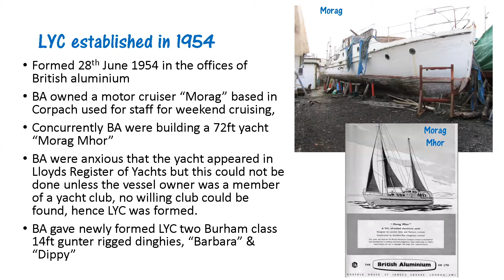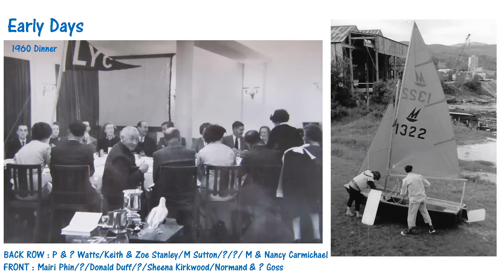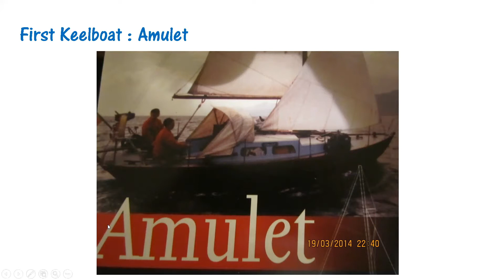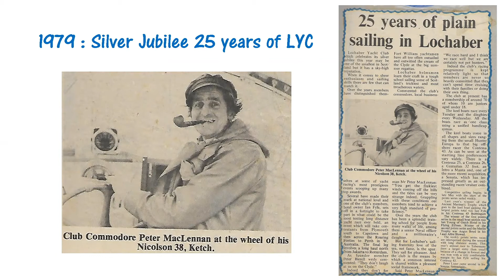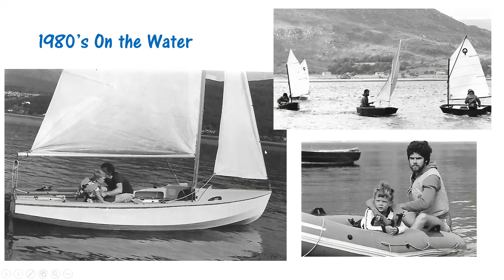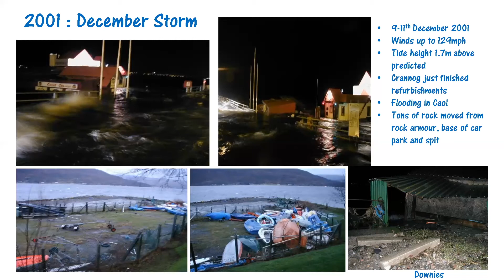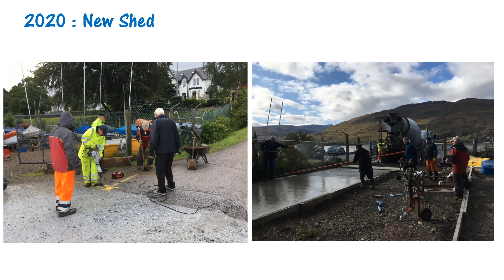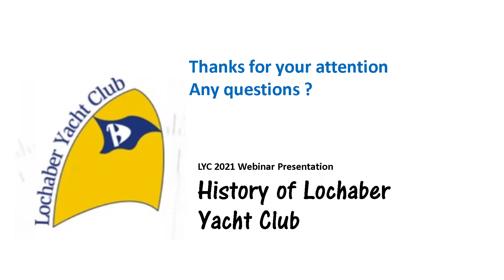The History of Lochaber Yacht Club 1954 to 2021 (Public Edit)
Presentation of the history of Lochaber Yacht Club from its founding in 1954 right up to 2021